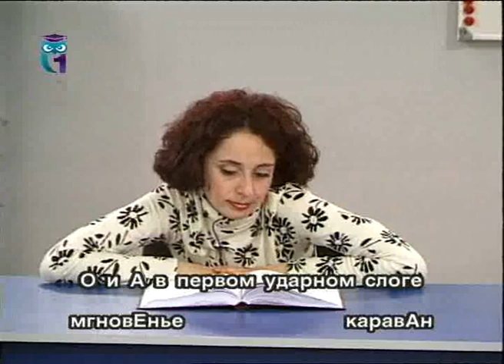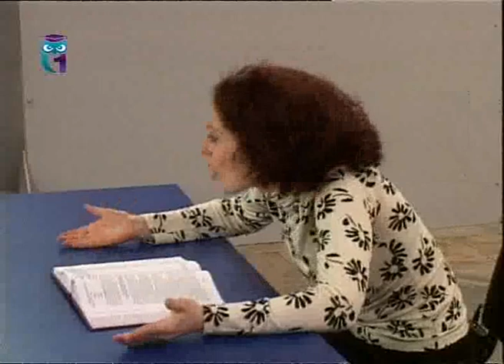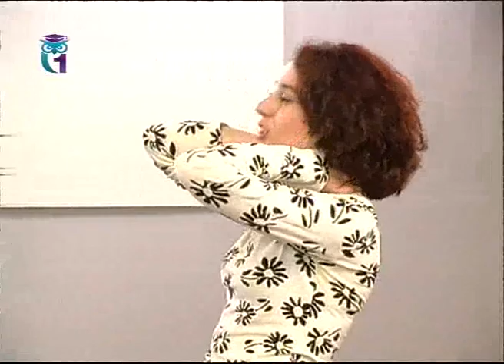Уроки сценической речи № 5. Орфоэпия. Часть 1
Экселлент класс № 31. Эфир 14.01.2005. Ведущая - Валерия Ковальзон, преподаватель по сценической речи. Образование для всех. Первый образовательный канал. Остальные уроки смотрите на